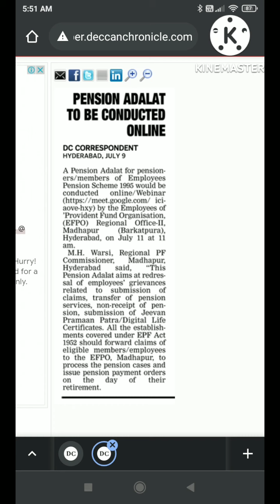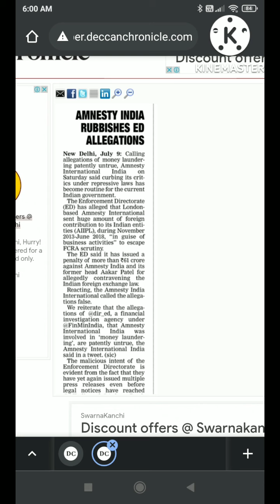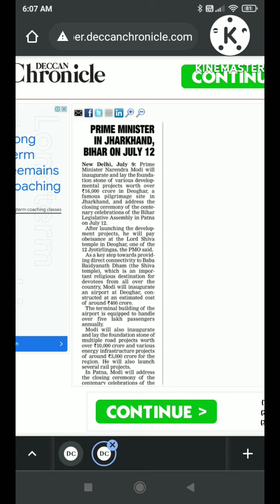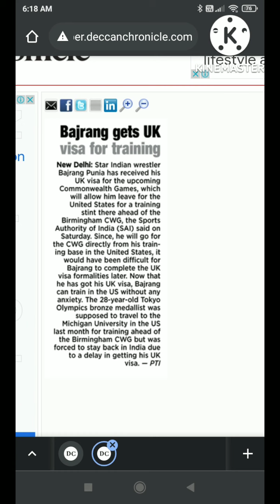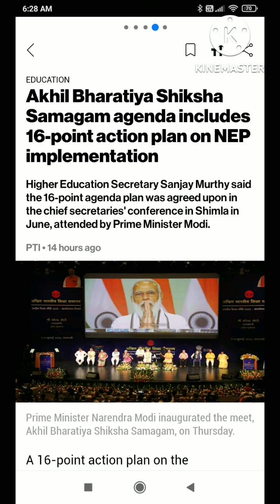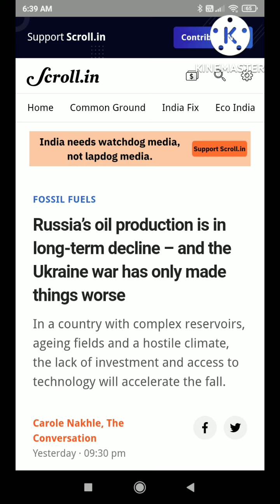Todays top 100 news headlines. Date:10-07-2022